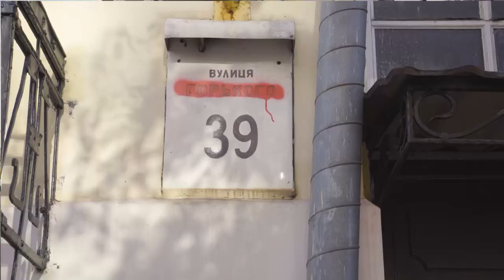Тизер “ВУЛИЦІ МОГО МІСТА”/ “ДЕ_Декомунізація?”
До вашої уваги новий суспільно-значущий проект, цілком присвячений темі Декомунізації в Україні. Відповідний закон було прийнято ще в 2015 році, але через відсутність промо-кампанії у ЗМІ, населення й досі сприймає зміну назв міст і вулиць лише як побутові незручності і відверто не розуміє значення процесу очищення українського культурного простору від чужих, радянських назв і героїв.
Ми вважаємо цю ситуацію однією з складових культурної окупації України її одвічним ворогом, і за допомогою виразних художніх засобів покажемо, як наповнюють простір наших міст символи, назви та імена героїв, а також вплив цього наповнення на свідомість населення.
 І, звісно, покажемо, як відбувається і як сприймається мешканцями декомунізація вулиць Києва.

Проект складається з 20 випусків по 7 хв., і кожен випуск буде присвячено одній вулиці та тим, на чию честь вона була названа раніше  (старий, радянський антигерой), і на чию честь вона названа тепер (український видатний діяч). Порівняння біографічних даних цих двох персонажів зробить висновок очевидним, але рішення приймає сам глядач. І коли він бачить, що ім’я червоного комісара, НКВДіста та ката українського народу (Олександр Сабуров) змінено на ім’я того, хто любив і прославив Україну на весь світ (Серж Лифарь) - то в нього більше не буде питань, навіщо витрачаються бюджетні кошти на зміну мап і табличок на будинках - він сам захоче жити на вулиці імені славетного українця.
Таким чином, на прикладі цих 20 вулиць, перейменованих в рамках закону про Декомунізацію, ми покажемо, наскільки цей процес є прогресивним, актуальним і необхідним нашому суспільству.

Проект буде демонструватися в ранковому ефірі телеканалу ICTV (прем’єрний показ 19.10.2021, “Ранок у великому місті”) та згодом на yоutube-каналі компанії Банк Ідей.
Плануються також презентація та покази-обговорення в навчальних закладах, військових частинах та в рамках українських культурних заходів, де нашу команду вже заздалегідь чекають з цією важливою темою.
Ведучий проекту - відомий політичний блогер, журналіст та громадський діяч Денис Казанський, також розмістить посилання на своїх ресурсах, які користуються неабиякою популярністю в мережі інтернет. Тож, очікуємо на резонанс!

Креативний продюсер проекту Наталія Яковлева відкрита до плідної співпраці із ЗМІ,
Контактний номер 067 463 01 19